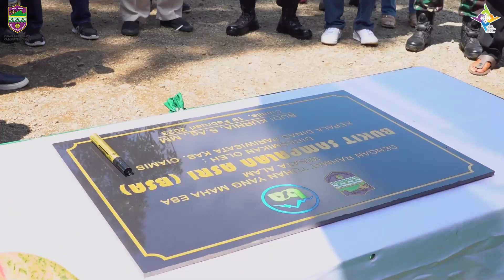Grand Opening Wisata Alam Bukit Sampalan Asri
Halo Sobat Wisata!

Telah dilaksanakan Grand Opening wisata alam Bukit Sampalan Asri, Minggu (19/02/2023), siang.

Rangkaian kegiatan diawali dengan gunting pita dan potong tumpeng. Terdapat juga penampilan tarian tradisional dan musik lainnya untuk menghibur seluruh tamu undangan ataupun pengunjung yang datang.

Ayo WisataDiCiamisAja, upload photo terbaik mu dan tag @disparciamis @bp2dciamis dengan hastag